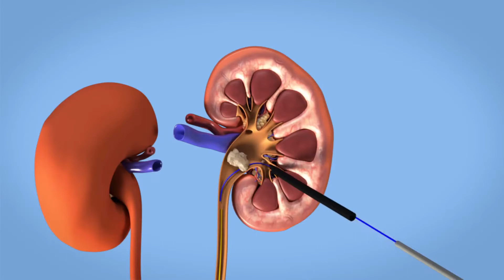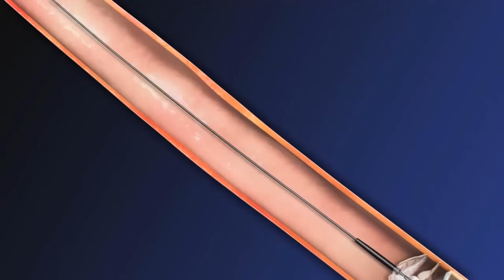Was ist eine militärische Urinanalyse?